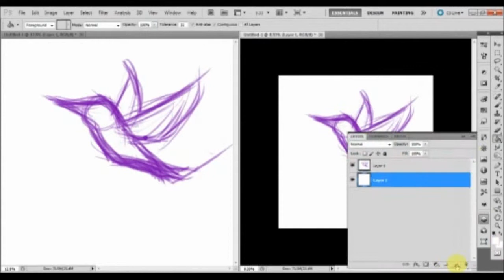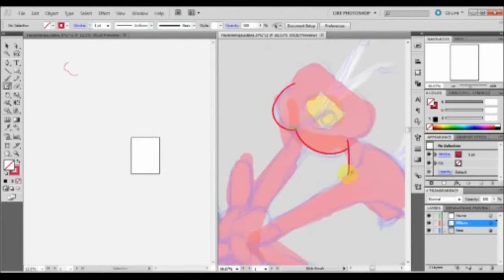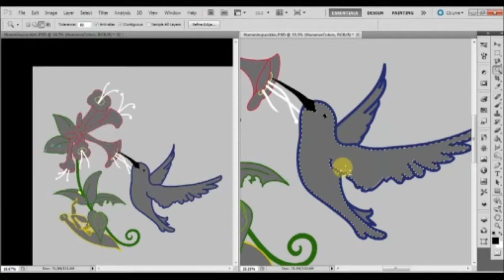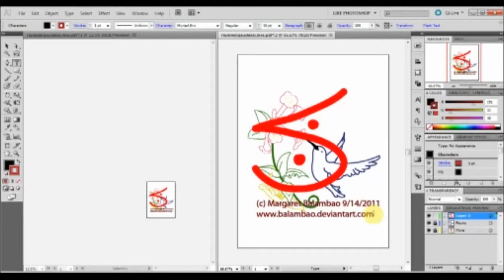Hummingbird Honey Suckle ~ Speed Paint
A tattoo design I did for my mom. Music: [Color - The Maine (Black & White)] seriously buy that song it is so good... and I don't like much music.